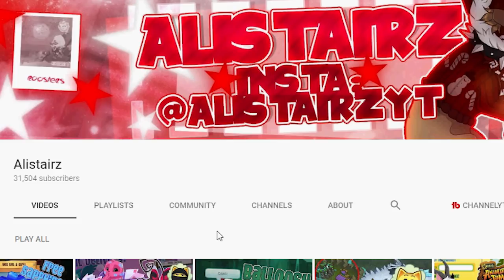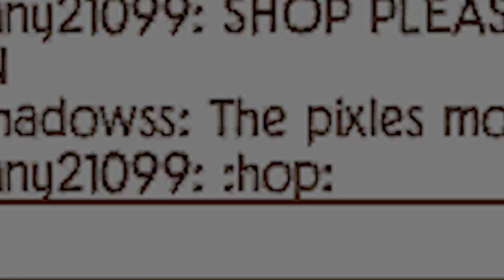Epic! Necklace To Headdress & Spikes Challenge + Animal Jam Giveaway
Today on Animal Jam we end up with a Headdress and tons of Spikes and other items for a Giveaway!  First we get a Headdress and pretty much every Spike from Alistairz! Then we get some more random items from some awesome Animal Jammers and its ALL for giveaways!